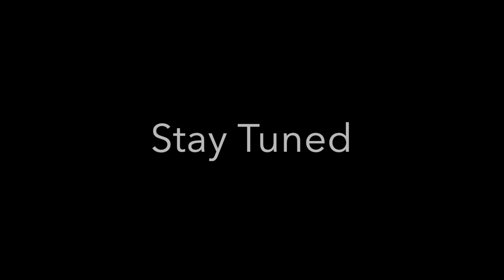Future of Logansstory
A little take on the Future of Logansstory.

BY THE WAY THANKS FOR THE SUBSCRIBING AND LIKING I SEE YOU GUYS AND IF YOU WANT TO GO AHEAD AND COMMENT I'D LOVE TO HEAR YOUR INPUT FOR THE FUTURE OF THIS CHANNEL AS WELLL!!! Have a good day everyone!